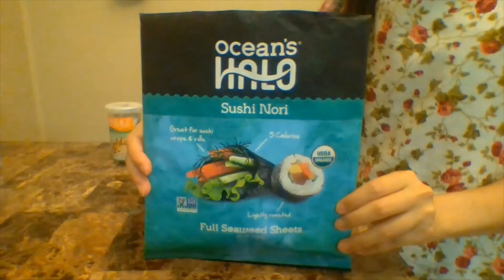How to make Onigiri🍙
Let's make Onigiri (おにぎり) together! I introduce Okaka (Bonito flakes mixed with soy sauce) flavor and Tuna-mayo (Flaked tuna mixed with mayo) flavor this time.